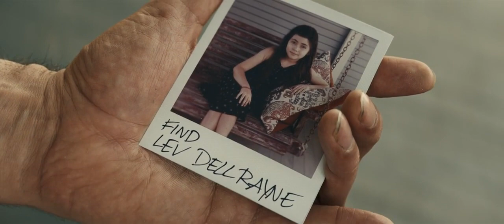Hyponotic: Ben Affleck family sticks together with on vacation